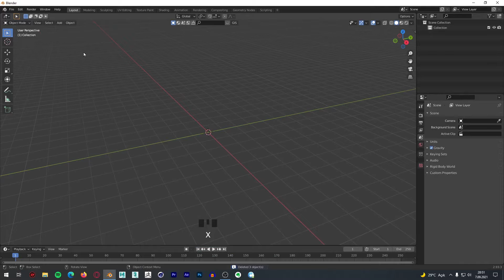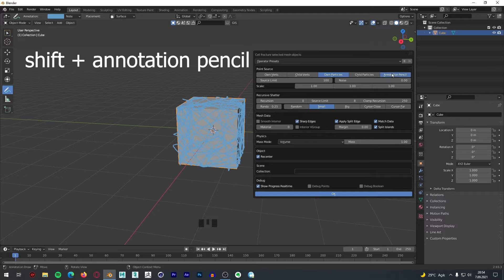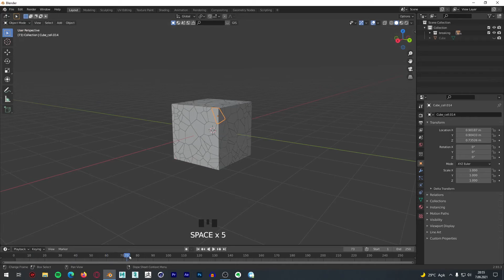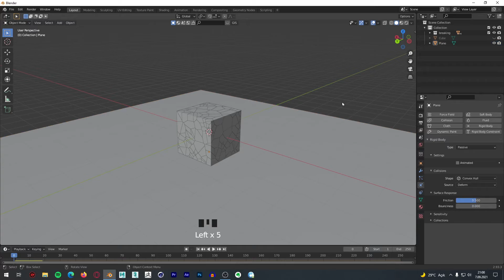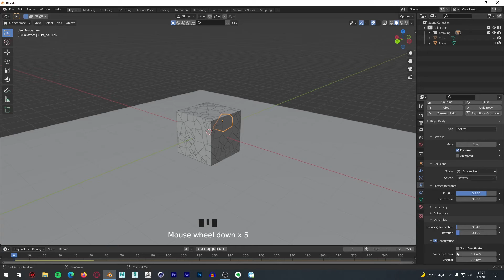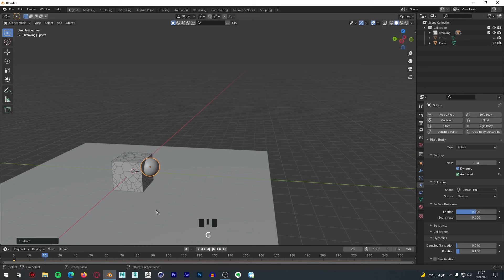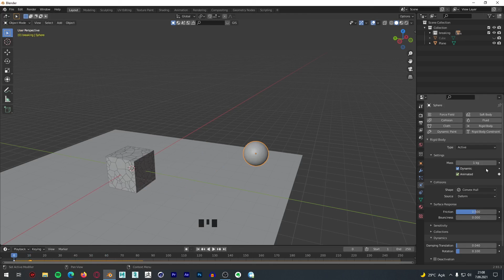Blender 2.93 - Object Breaking tutorial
hello dear blender viewers, today I will do something like fragmentation, breakage, collapse or spillage, I made the cube explode as a result of hitting an object and I taught you how to do it with subtitles, I hope you like my video

Watch this video till the end and level up in blender program

have fun 🖤